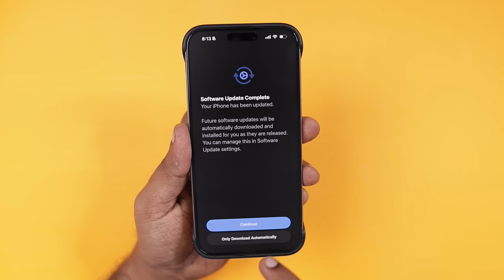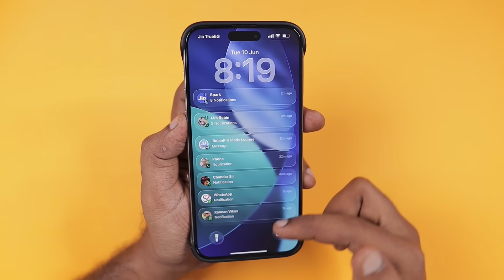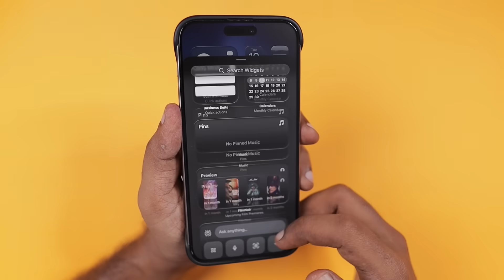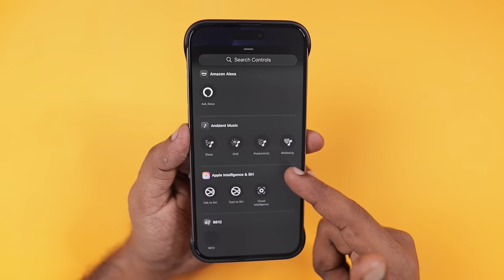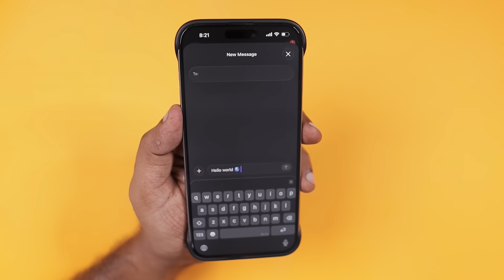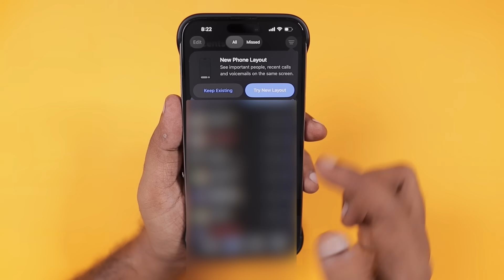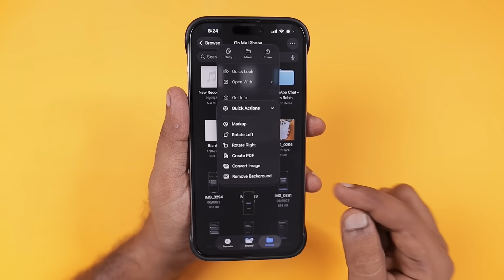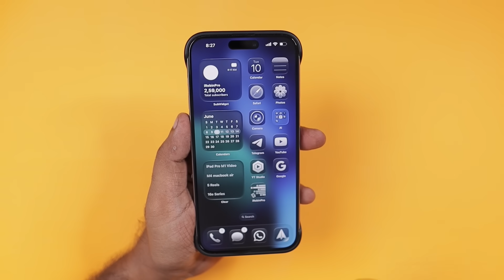iOS 26 🚀 Liquid Glass Design 😱 | First Look & Features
Apple released iOS 26 Beta to Developers. Here is the First Look of iOS 26 Liquid Glass Design, Features and Initial Impression. iPhone Home Screen, Lock Screen, Phone, Messages App and Changes you are going to see.

Timelin:
0:00 Intro
0:51 iOS 16 Home Screen
1:26 Liquid Glass
3:42 iOS 26 Control Center
5:08 Messages App Design
5:50 Camera App Design
6:48 Phone App
7:32 Photos App Design
8:13 Files App Features
9:07 iOS 26 Conclusion